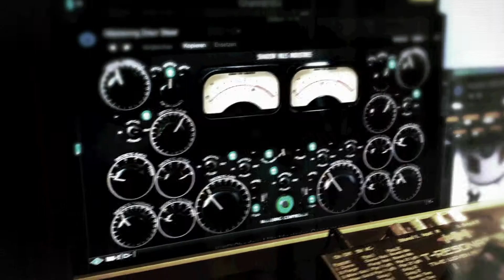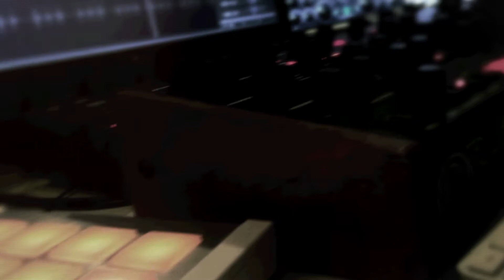MIA003 Axpin & the Sushi Club Teaser 2017